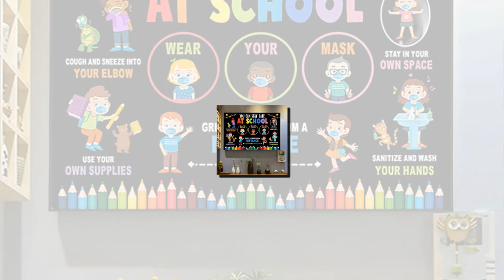SALE OFF You can stay safe at school poster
I tried to write the article as accurately as possible, given the irreversible deadline, the frustratingly complex sequence of events and the exhaustion of the survivors' memories, lack of oxygen and shock. During my research, I once asked three other members to recall an incident that happened on top of a mountain that the four of us witnessed. You can stay safe at school poster. But none of us could agree on important facts like time, what was said or even who was present at the time. A few days after the press came out, I found out that my article had some errors. Most are small inaccuracies, inevitable under time pressure in journalism.